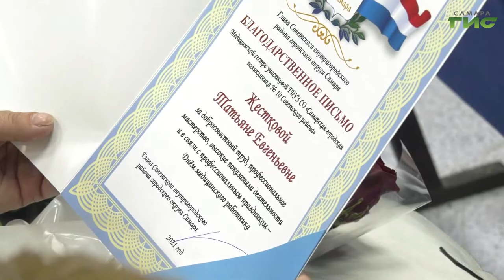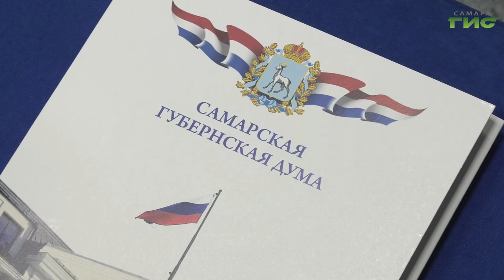Депутаты Самарской Губернской Думы поздравили медицинских работников с профессиональным праздником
Каждый год в третье воскресенье июня страна отмечает день медицинского работника. В канун праздника лучших врачей, медиков работающих на передовой поздравили депутаты Самарской Губернской Думы и выразили слова благодарности. Мария Левина расскажет подробнее.